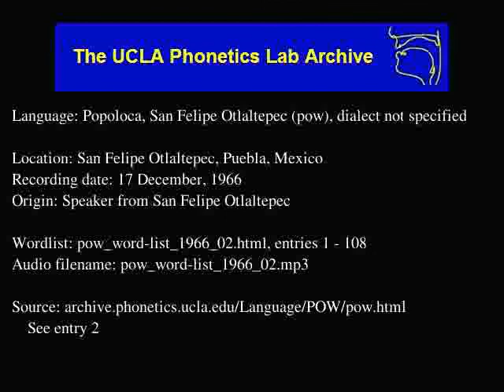San Felipe Otlaltepec Popoloca audio: pow_word-list_1966_02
San Felipe Otlaltepec Popoloca (pow) audio: pow_word-list_1966_02
Language family: Oto-Manguean, Popolocan, Chocho-Popolocan, Popolocan
San Felipe Otlaltepec, Puebla, Mexico
Date: 12/17/1966

Description: Language Popoloca, San Felipe Otlaltepec.  pow_word-list_1966_02.html, enties: 1 - 108

Contributor: Ramón Apolinar Flores
UCLA Phonetics Archive